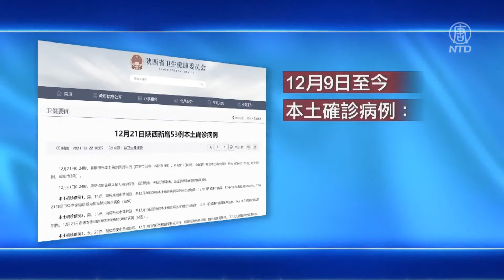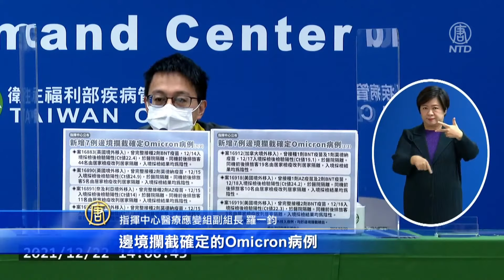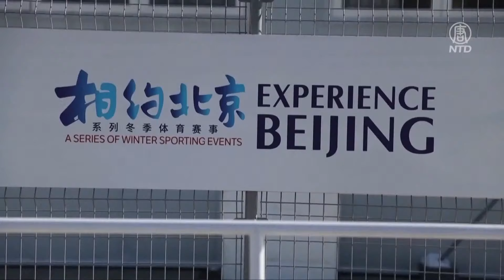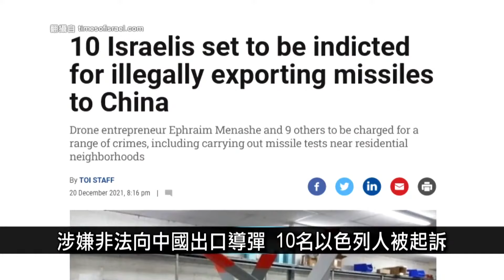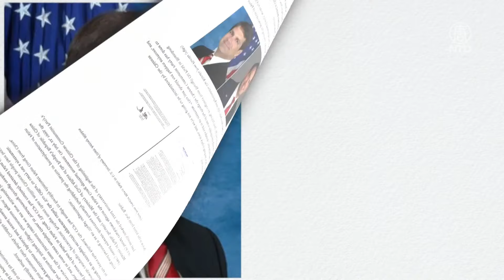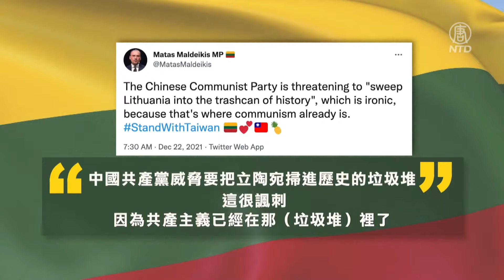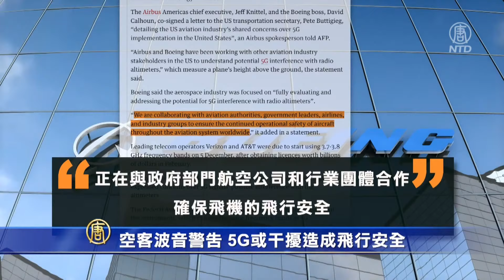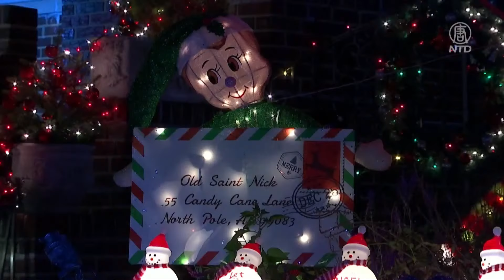兩大瘟疫同爆發，西安急封城；隱瞞參與「千人計劃」，前哈佛教授6罪成立；江蘇常州發生地震，高樓搖晃；FDA批准輝瑞口服藥治療中共病毒；立陶宛議員回嗆中共：共產主義已在垃圾堆【全球新聞】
兩大瘟疫同爆發 西安緊急封城
隱瞞參與「千人計劃」 前哈佛教授6罪成立
江蘇常州發生地震 高樓搖晃
FDA批准輝瑞口服藥治療中共病毒
立陶宛議員回嗆中共: 共產主義已在垃圾堆

兩大瘟疫同爆發，西安緊急封城；隱瞞參與「千人計劃」，前哈佛教授6罪成立；江蘇常州發生地震，高樓搖晃；FDA批准輝瑞口服藥治療中共病毒；立陶宛議員回嗆中共：共產主義已在垃圾堆【全球新聞】